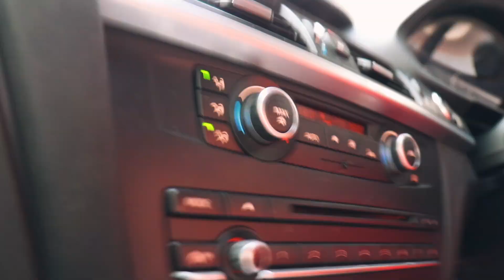AM CAZUT DE PE STANCA IN DURDLE DOOR! *clickbait*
Nu am cazut de pe stanca in Durdle Door. E doar clickbait, dar totusi trebuie sa vezi acest vlog deoarece am suprins una dintre cele mai frumoase stanci din Anglia. Daca nu e una dintre cele mai frumoase stanci, atunci sigur e cea mai fotografiata. Face parte din Jurasic Coast World si un loc extrem de cunoscut.

Este gratis, vei primi notificari cand voi posta vloguri viitoare si poti pune umarul la cresterea unei comunitati extraordinare.

‼️ In acelasi timp, daca ti-a placut acest video, te rog da un like. Orice interactiune ma motiveaza pentru a filma noi clipuri si a aparea in fata ta mai des.

Multumesc!